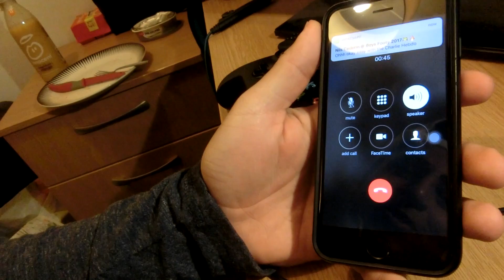30 Day Challenge! || Day 19 (I TOLD YOU I'M THE KING!)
I'm always having to prove I am in fact the KING!!